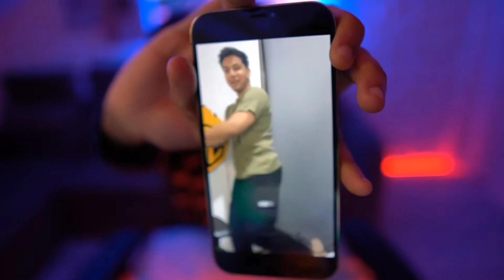Watch Jonathan Show Kiki an Unbelievable Dance LIVE!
In this live video, Jonathan Show Kiki a dance that is both unbelievable and un-freaking-believable! Watch Kiki transform herself into a dancer extraordinaire as she works her magic on the dance floor.

Jonathan Show Kiki is an un-freaking-believable live experience that you'll never forget. This dance performance is an amazing show that will leave you breathless and spellbound. Come witness the magic of Kiki as she performs an unbelievable dance live on stage!
Jonathan Showing Kiki OP Dance on live Stream 😂😂😂
Your Queries👇
Jonathan live rooter
Jonathan live today
Jonathan live
godlike harshita
Harshita Shukla
harshita bgmi
GodL harshita
ZGod
GodL ZGod
Jonathan birthday
Jonathan will meet up soon!
dobby reaction
dobby reaction on Jonathan
dobby reaction on Jonathan vlog
dobby reaction on godlike vlog
Godl evil
Evil gaming
GODL EVIL
Godl eviL shorts
Godl eviL On Jonathan
GodL evil playing with Jonathan